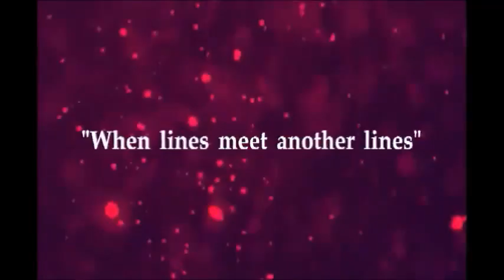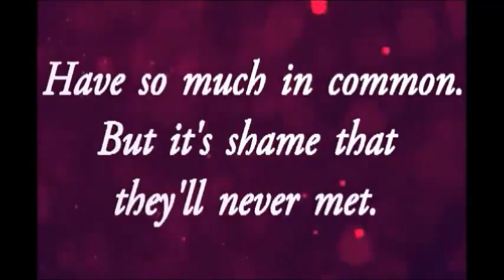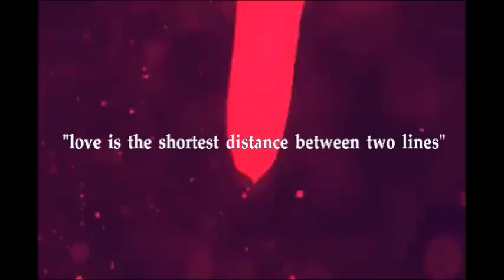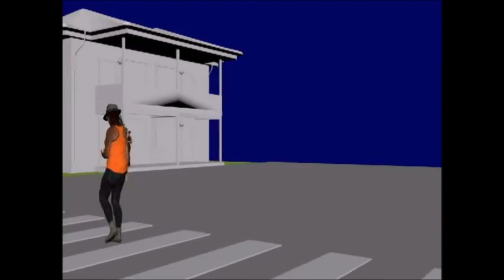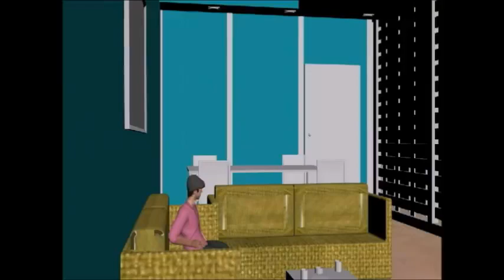Parallel line trailer